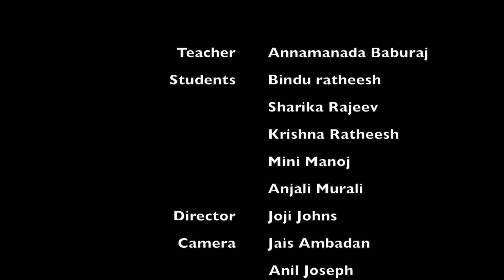Karnataka Sangeetha Paadam 24 | Karnataka Sangeetham Malayalam 2018 | Classical Music For Studying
കർണ്ണാടക സംഗീത പാഠം  | Musical Video
Guru : Annamanada BabuRaj
Students
Designer : Prajith thayyil parambil  tirur

Hindu Devotional Songs Malayalam 2018

|| ANTI-PIRACY WARNING ||

*COPYRIGHT PROTECTED*